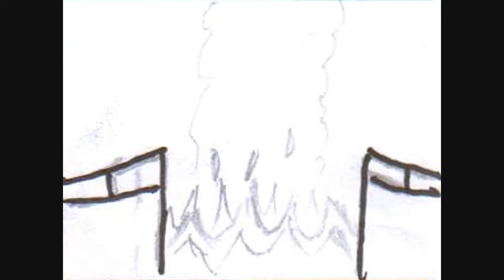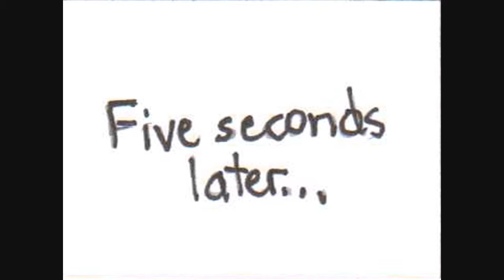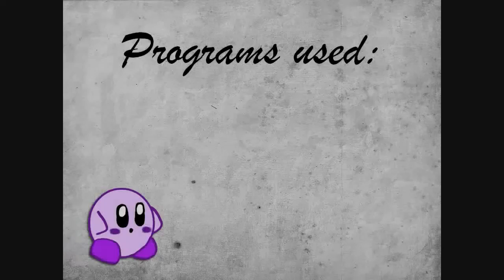Kirby's Dream Course -Dream Delicacy-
When Kirby dozes off into deep slumber, he is struck by a mysterious magic comet. He then goes on an adventure in his dreams to grant his true wishes. Just for pie? This comet may come every night to help make his wishes come true.